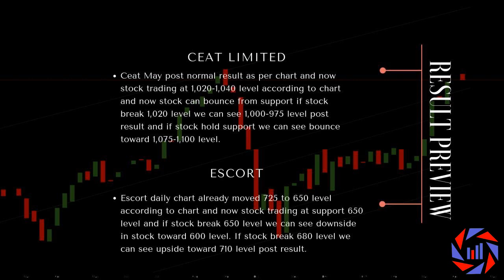07 05 2019 Stocks Q4 Result Preview Ceat, Escort, Sunpharma & Vedl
It is very important to do your own analysis before making any investment based on your own personal circumstances. You should take independent financial advice from a professional in connection with, or independently research and verify, any information that you find on our Charts and wish to rely upon, whether for the purpose of making an investment decision or otherwise.

Our Charts is a financial data and news portal, discussion forum and content aggregation. Trendkart is not a broker/dealer, we are not an investment advisory, we have no access to non-public information about publicly traded companies, and this is not a place for the giving or receiving of financial advice, advice concerning investment decisions or tax or legal advice. We are not regulated by the Financial Regulatory (SEBI). No claim on loss or profit.

We are an educational forum for analyzing, learning & discussing general and generic information related to stocks, investments and strategies. No content on the site constitutes - or should be understood as constituting - a recommendation to enter in any securities transactions or to engage in any of the investment strategies presented in our site content. We do not provide personalized recommendations or views as to whether a stock or investment approach is suited to the financial needs of a specific individual.

Investment Warnings

We would like to draw your attention to the following important investment warnings.

*The value of shares and investments and the income derived from them can go down as well as up;

*Investors may not get back the amount they invested - losing one's shirt is a real risk;

*Past performance is not a guide to future performance.